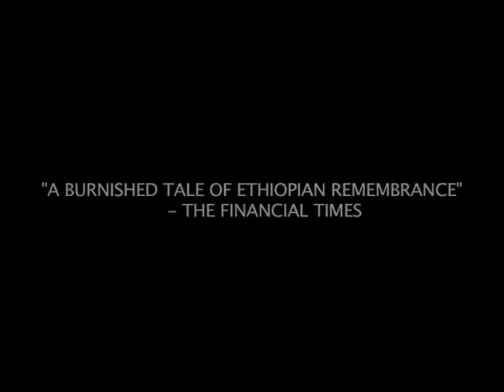TEZA Trailer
Set in Ethiopia and Germany, Teza examines the displacement of African intellectuals, both at home and abroad, through the story of a young, idealistic Ethiopian doctor - Anberber. The film chronicles Anberber's internal struggle to stay true, both to himself and to his homeland, but above all, Teza explores the possession of memory - a right humanity mandates that each of us have - the right to own our pasts.